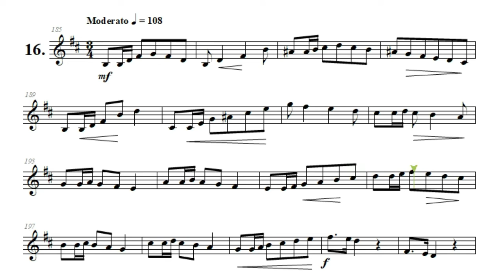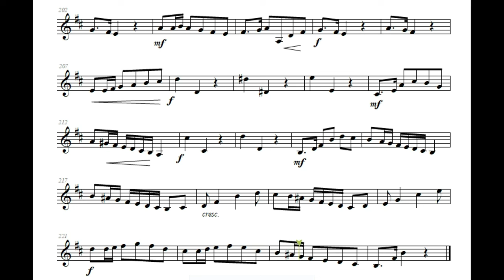ESTUDIO N°16 - SIGMUND HERING - PARTITURA TROMPETA